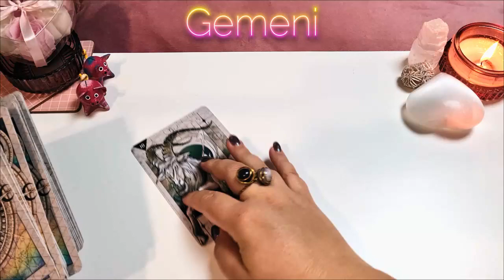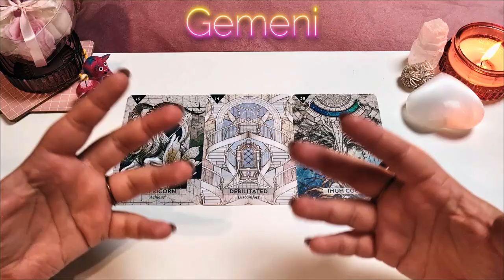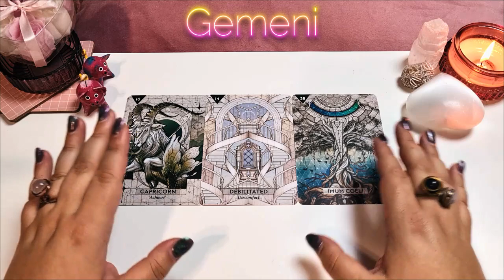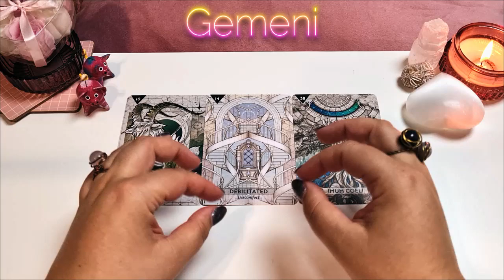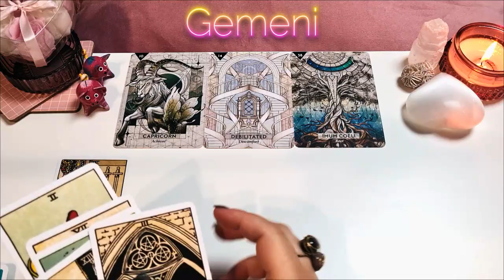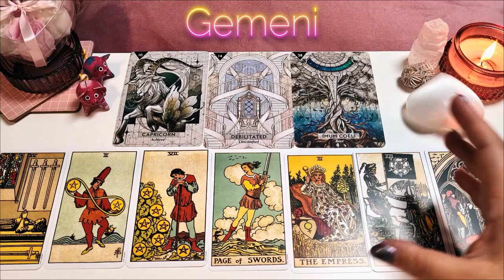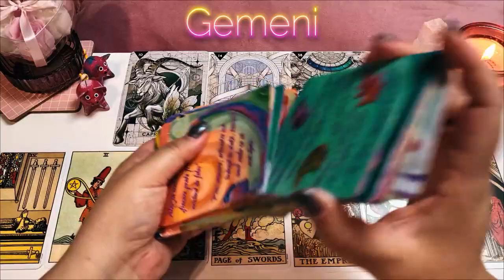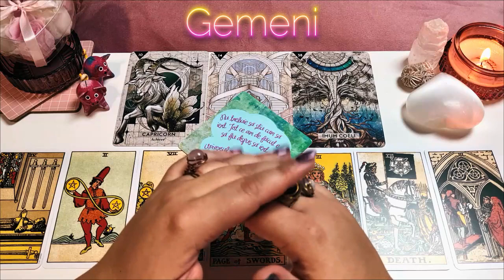Tarot August ♊️ GEMENI ♊️ Teluri inalte si obiective majore indeplinite